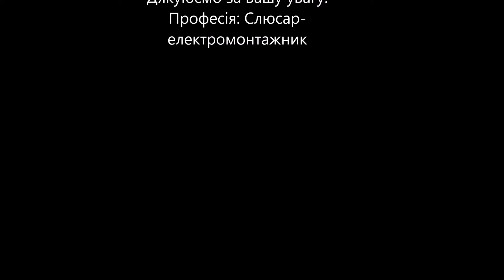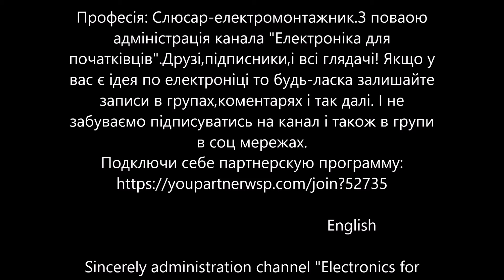Підключення світильника/Подключение светильника/Connecting lamp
Якщо у вас є ідея по електроніці то будь-ласка залишайте записи в групах,коментарях і так далі.

                                              English

Sincerely administration channel "Electronics for Beginners".Everyone good day my viewers and readers of my blog. All questions and offer ideas also need groups in social networks. .Looking forward to your new ideas.